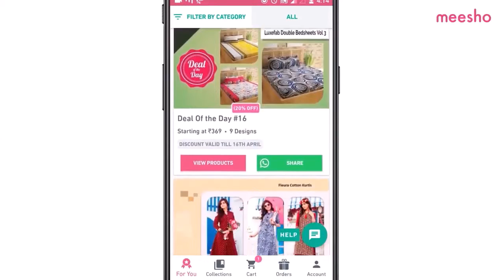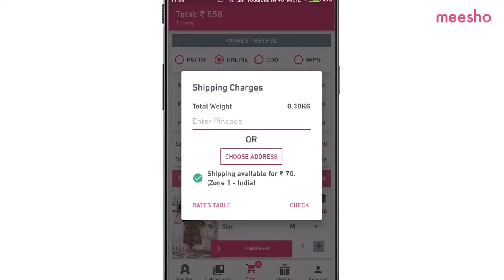Start 100% Profitable Business without investment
how you can earn with Meesho in 3 simple steps - Browse Products, Share on WhatsApp and Facebook and Earn.